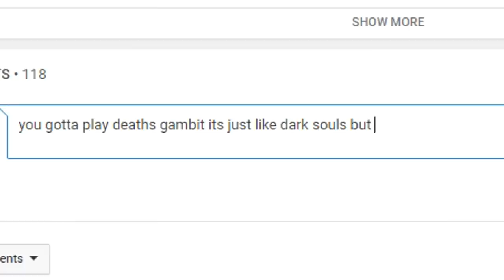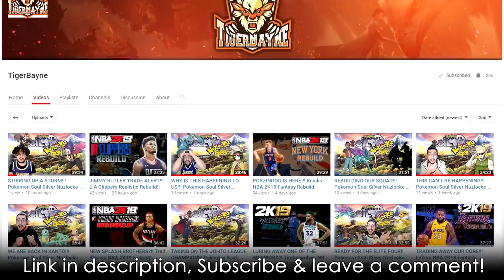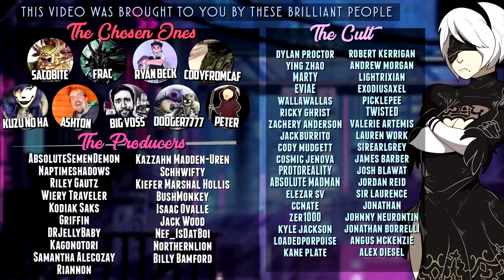Souls Gambit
The full Death's Gambit experience

Game is Death's Gambit

► Chillpop Essentials
► Wolfenstein New Order OST

OTHER CREDITS
► Thumbnail Art - @fsnowzombie